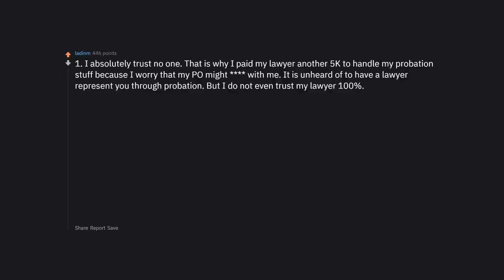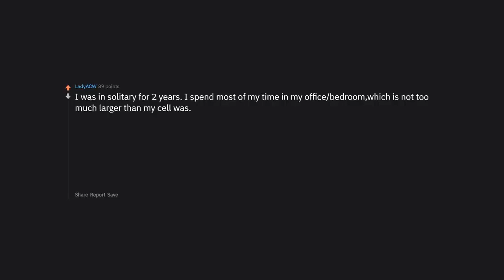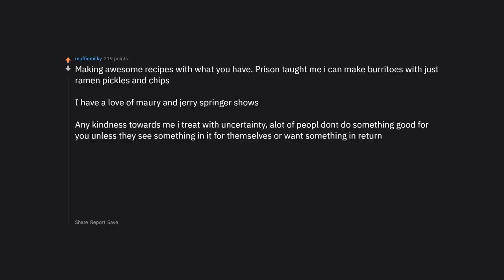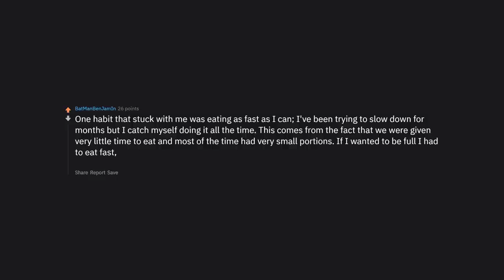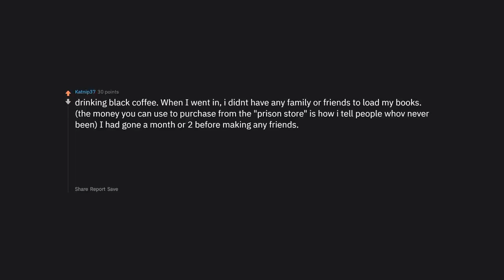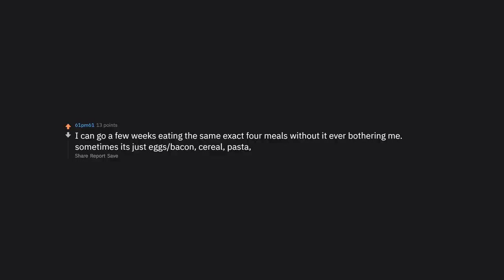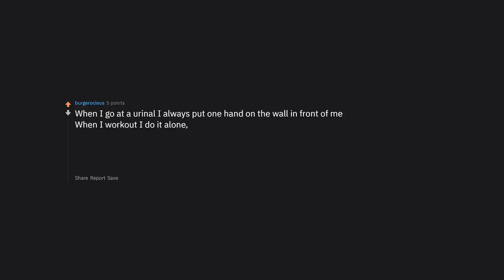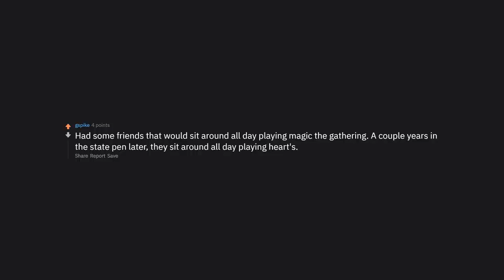Ex Prisoners, What Habits Stuck With You When You Got Out?